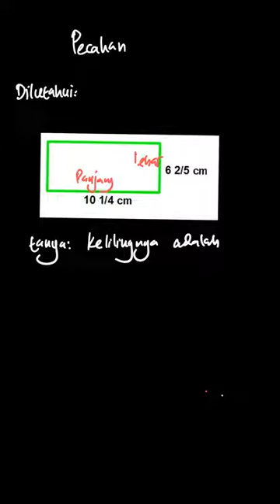Berapakah keliling persegi panjang itu? | Senang Belajar | Kelas 5 | Matematika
✅ Dalam video ini kita akan membahas: Suatu persegi panjang mempunyai  10 \frac{1}{4} \mathrm{~cm}  dan lebarnya  $6 \frac{2}{5} \mathrm{~cm}$.  Berapakah keliling persegi panjang itu?
Tema:
Kelas: 5
Mata Pelajaran: Matematika
Bab: 5
Buku: Senang Belajar Matematika 5 SD Kelas V

👉 Buku yang telah tersedia:
Di mana kamu dapat menemukan kami?